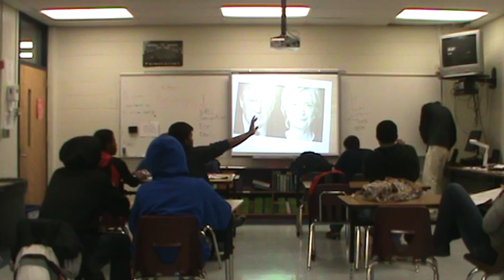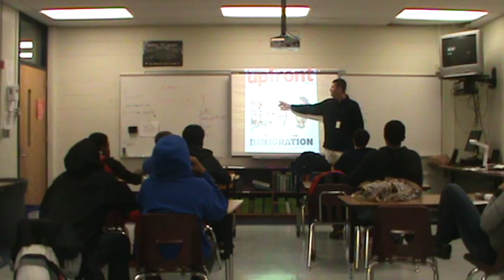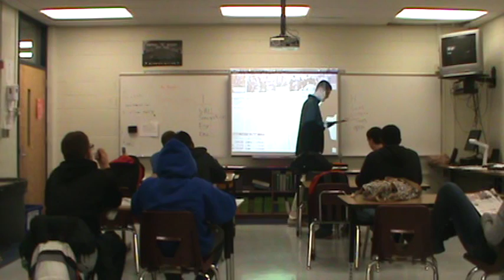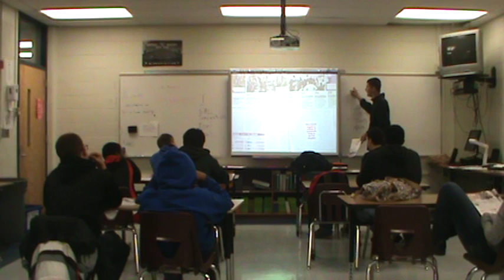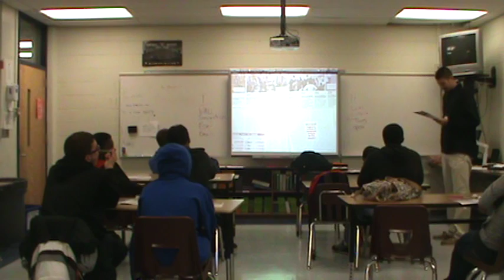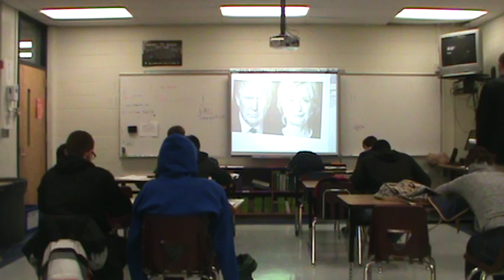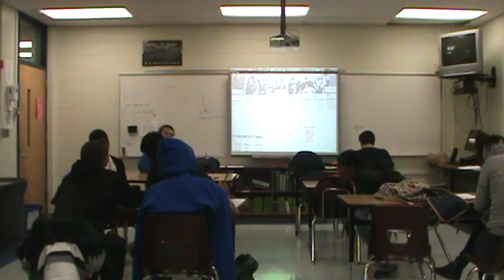St-Student Teach-Wiegele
ECE 584 Immigration lesson